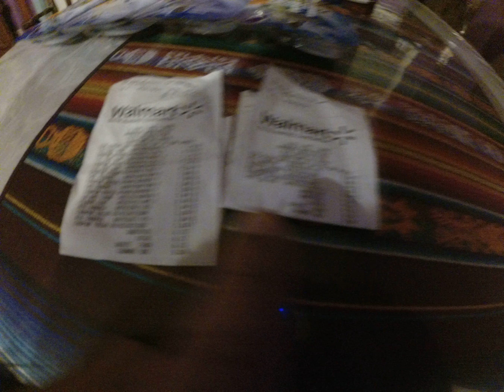Cuponeando en Walmart pagamos solo $6 Feb 24, 2018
Aprendimos a cuponear y ahora ahorrar!!